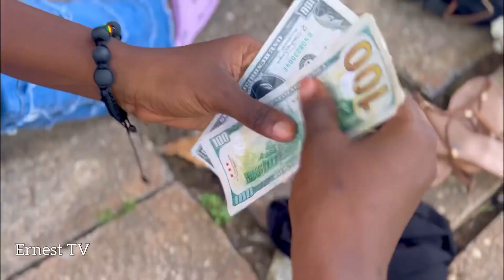Piégée 🪤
Elle piège 🪤